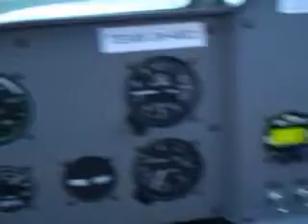Flying the Texan aircraft - views of French Island 2007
Texan aircraft - views of French Island 2007 Sunset. Angus Ian